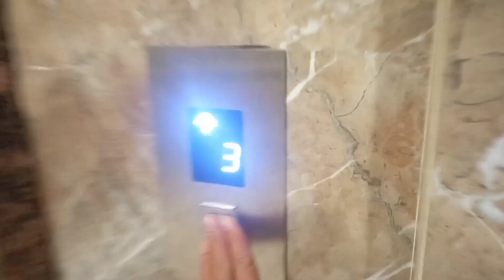women's day per hamza k taraf se icecream treat | srirampur jaana pardha